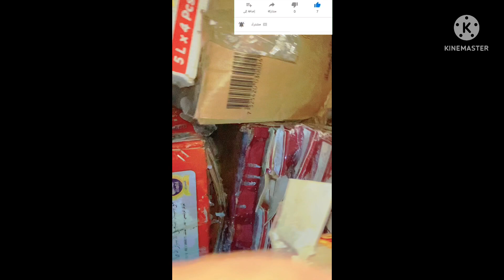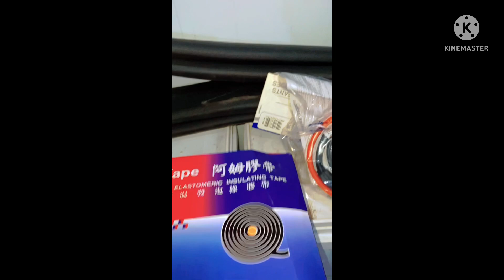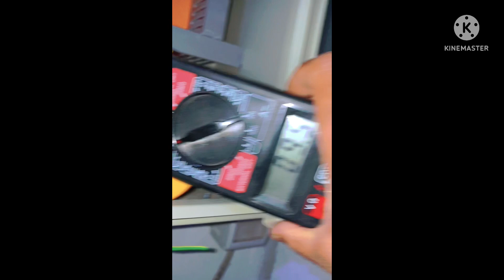طريقة اصلاح مشكلة تجميد الماء في ماصور تصريف المبخر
أعطال المبخرات فيدغرف التجميد

تقطير ماء على المنتجات
تكون ثلج على المبخر
ضعف تبريد